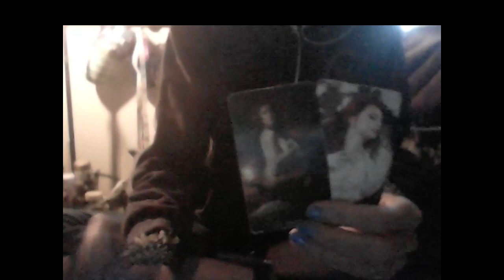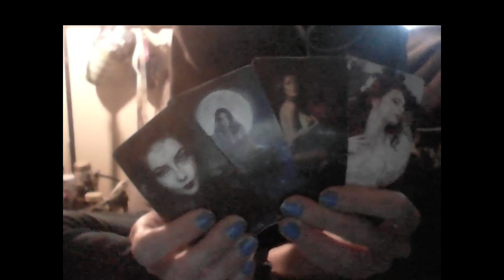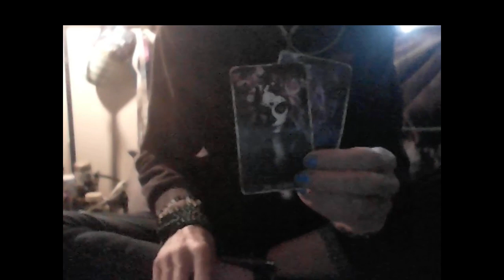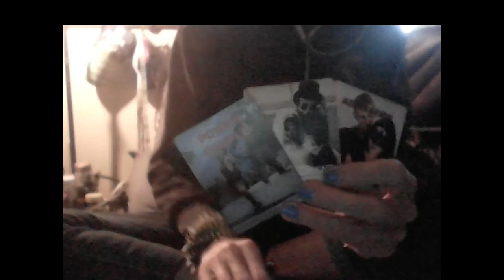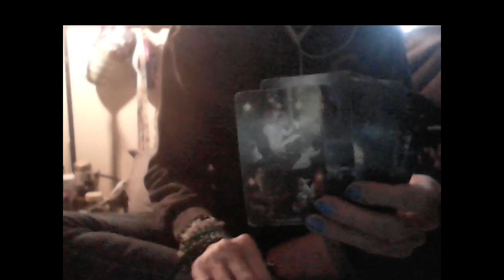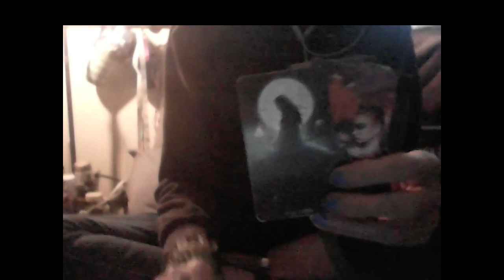KARMIC SPIRITUAL CHESS: Gemini Femme VS Capricorn Male AKA "Grandpa Dusty Balls"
Personal Readings wtfLisa.com